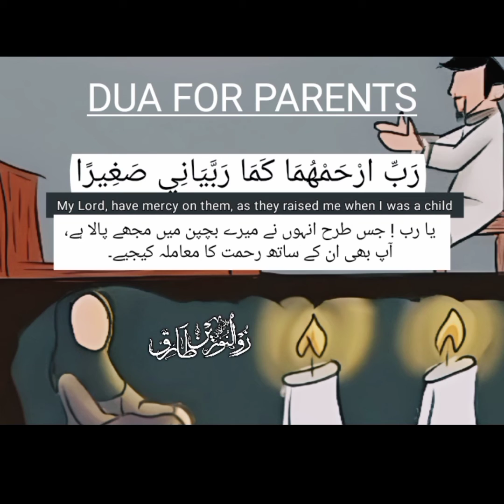DUA FOR PARENTS | BEAUTIFUL SUPPLICATION! | Walidain ky liye dua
BEAUTIFUL DUA FOR PARENTS.
SUPPLICATION.
BEAUTIFUL SUPPLICATION FROM ALLAH FOR THE PARENTS.
DUA DROM QURAN FOR THE PARENTS.
LISTEN DAILY.

Jazak Allah Khaira For watching.
Your support makes me strong.

Recite Surah Al-mulk before Sleep.